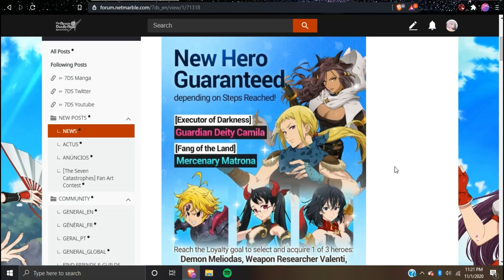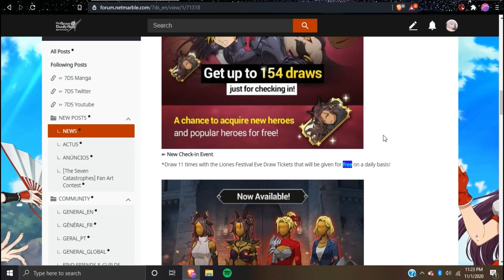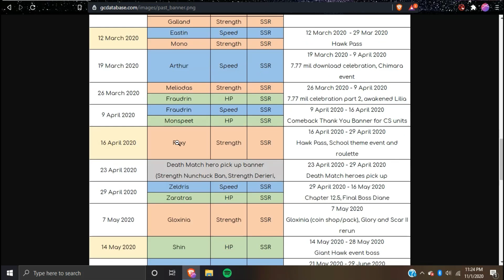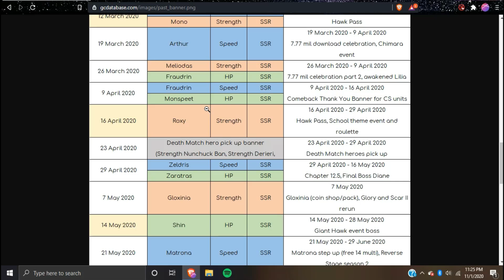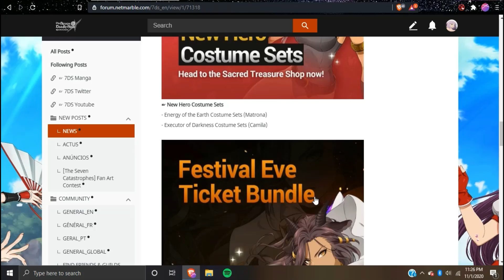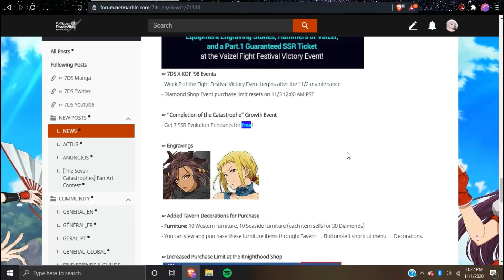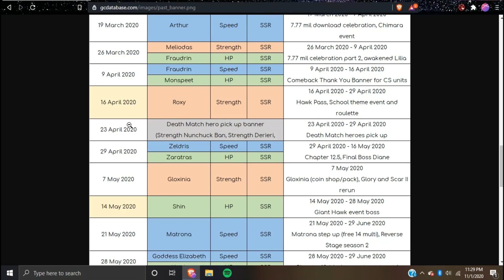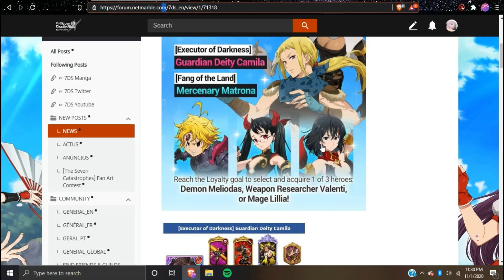FESTIVAL EVE? WHAT? 11/2 MAINTENANCE NOTICE | SEVEN DEADLY SINS GRAND CROSS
This week was quite an unexpected one. Next week will sure be another one.